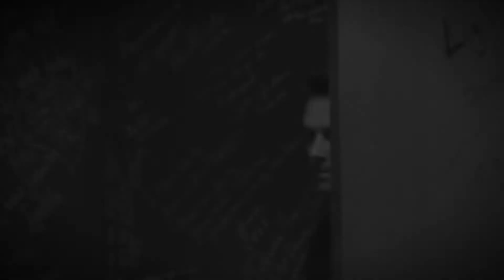David Meltzer | Dropping Bombs (Ep 148) - Enjoy the pursuit of happiness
You can find the audio version of Dropping Bombs here on iTunes Or, find it wherever you listen. Just search: Dropping Bombs with The Real Brad Lea.